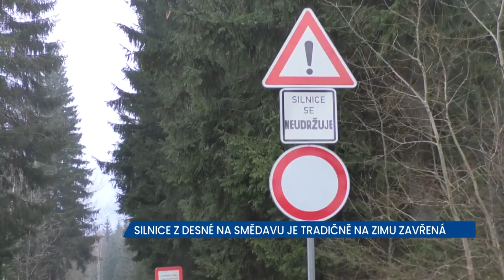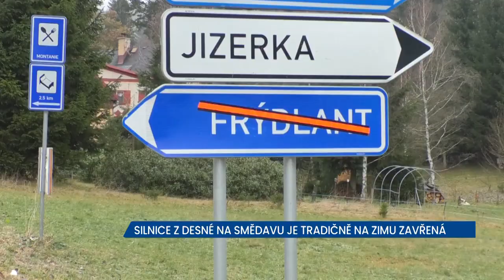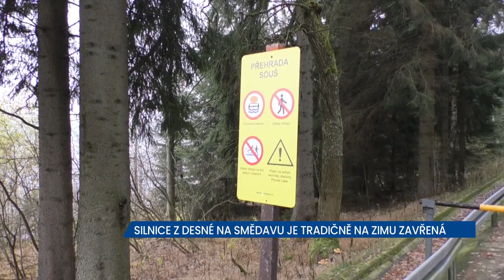SIlnice II/290 z Desné na Smědavu je uzavřená, řidiči musí místo objíždět 70 kilometrů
Silničáři v Libereckém kraji uzavřeli v pátek 17. listopadu silnici druhé třídy 290 kolem přehrady Souš v Jizerských horách. Důvodem je očekávané ochlazení. Silnice kolem přehrady se takto uzavírá každoročně. Přehrada je totiž zdrojem pitné vody pro Jablonecko a Liberecko.
Více informací nejenom o této dopravní události najdete na webu transportminutes.eu